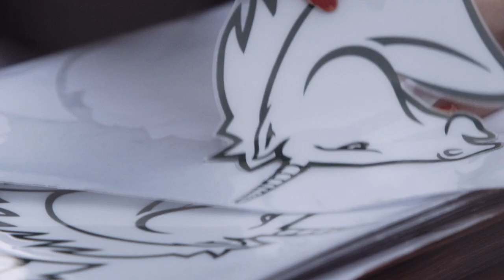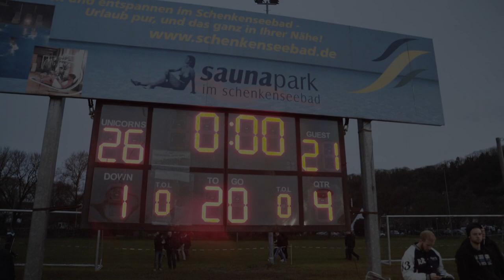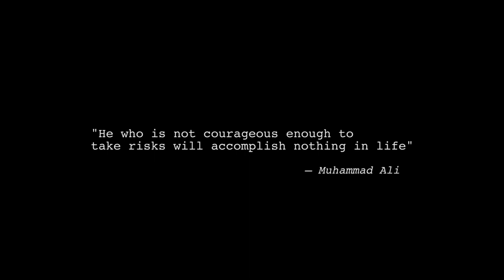American football in Germany - Where It All Started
Podyum is not the only American Football legacy that came to fruition within this league. Most recently, Moritz Boehringer, a Wide Receiver for the Schwäbisch Hall Unicorns was drafted in the 6th round of the NFL Draft by the Minnesota Vikings.

This week’s episode of Moving the Chains is Deeply personal to our team. Our Podyum Founders, Marcus and Will, are both former American stand-outs for the Unicorns, and it was there that their vision of Podyum came to life.

It’s the highest league in Europe, and it’s WHERE IT ALL STARTED.

Thanks KROMATIN for providing the awesome Podyum gloves!